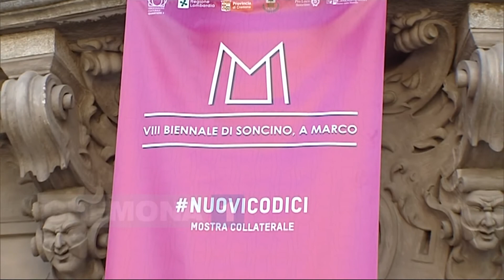Nuovicodici, dal 29 agosto al 20 settembre 2015 a palazzo Stanga Trecco di Cremona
Nel servizio di Dario Murri la presentazione della mostra , con l'intervista al critico d'arte Matteo Galbiati